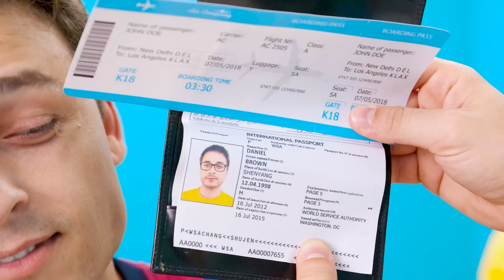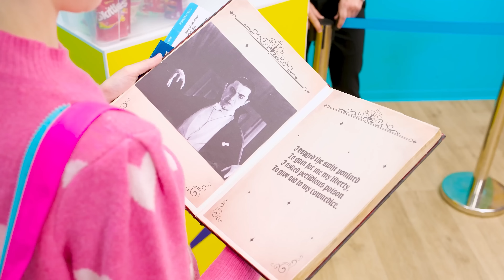Cara Menyelundupkan Makanan Ke Dalam Pesawat Fun Teen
Semua pahlawan telah berkumpul, yang berarti tantangan lucu baru menanti kita!